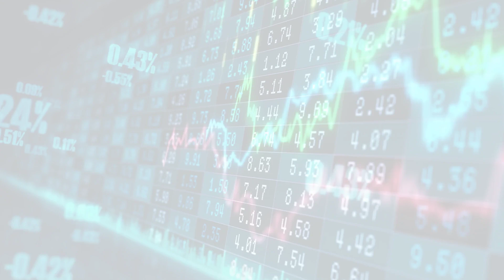Mad Money with Jim Cramer (Fri, 26 May 2023 01:23:)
Mad Money with Jim Cramer
Mad Money seeks to help people like you, who own stocks and feel like they're on the outside looking in, become better investors. To teach you how to think about the market like a pro. This show is not about picking stocks. It's not about giving you tips that will make you money overnight. Our mission is educational, to teach you how to analyze stocks and the market through the prism of events.
Fri, 26 May 2023 01:23:
Nvidia's big break has been a long time coming, Jim Cramer says
CNBC's Jim Cramer has had faith in Nvidia for years because of CEO Jensen Huang, who had the company ready for the frenzy of generative AI.